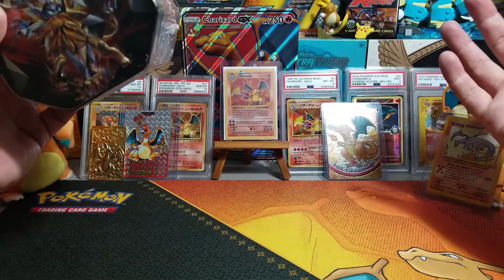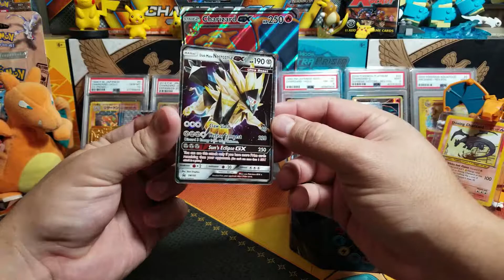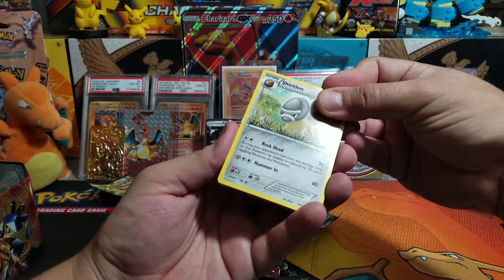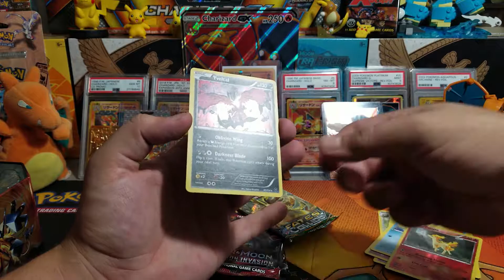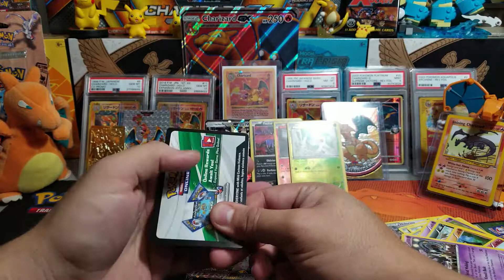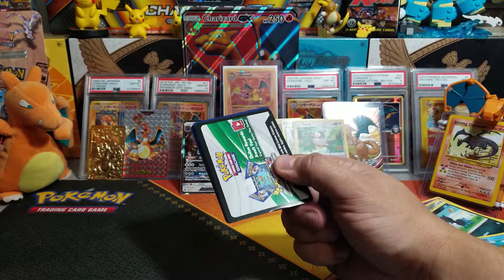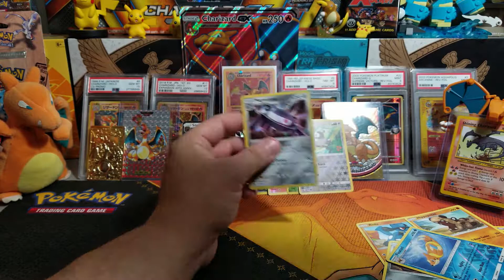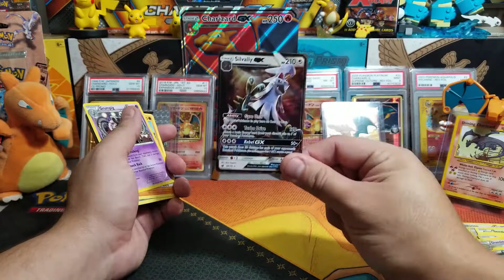TIN BATTLE WITH REDSANDSLASH | Tin Tournament Match 2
TODAY WE ARE DOING OUR SECOND MATCH OF THE TIN TOURNAMENT AFTER TAKING DOWN GRRCHOMP

Twitter.com/EcommerceHaven

▶eBay
Store eBay.com/usr/ecommercehaven